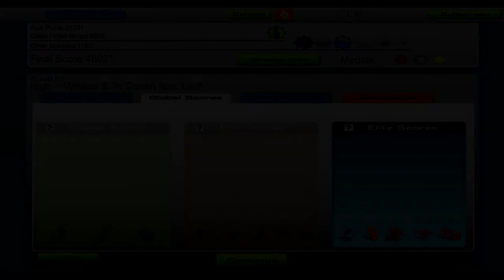Whales & Jo Cohen - High (Ft. Lusil) [Audiosurf]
Whales & Jo Cohen feat. Lusil - High